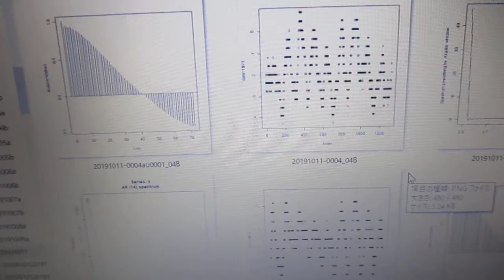‹統計的な考え方›を利用した「超音波技術（R言語）」 ultrasonic-labo